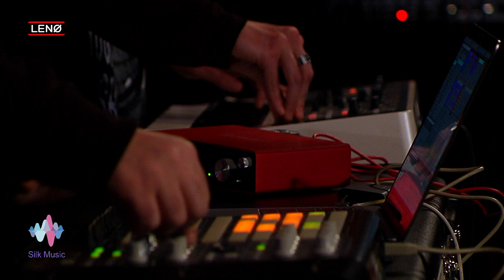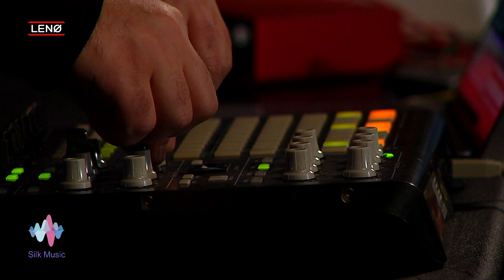Holy Moly - Dros - Silk Music & Leno Records 2021 New Year Livestream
2021 New Year's Eve Concert by Silk Music and Leno Records